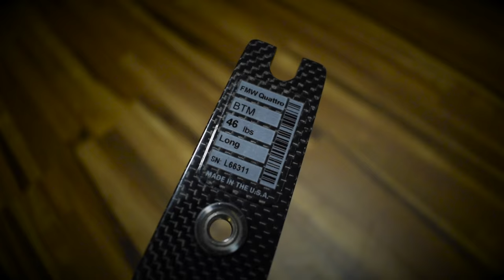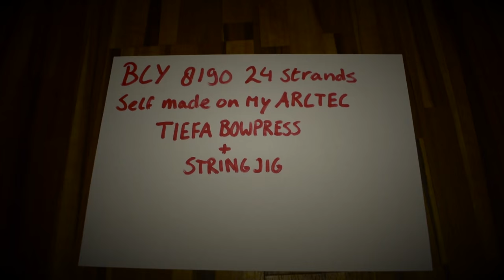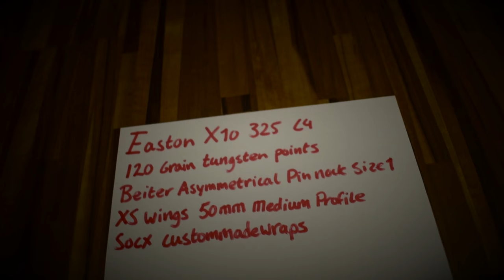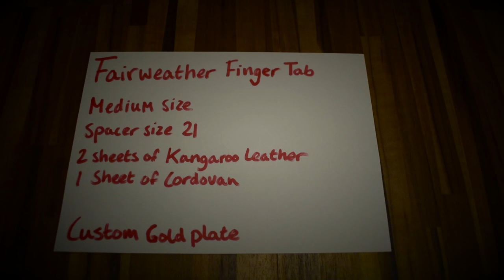Equipment rundown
In this video I show you guys what I shoot with and I tried to give the specs when they seemed interesting. Remaining questions? Comment section below!